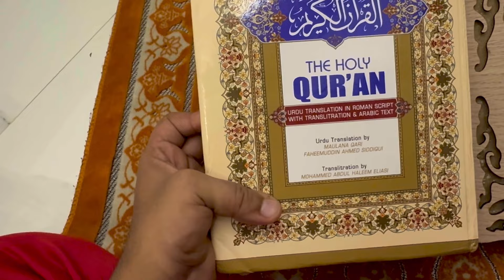Finally aaj vlog bana hi diya | ab roz dalunga